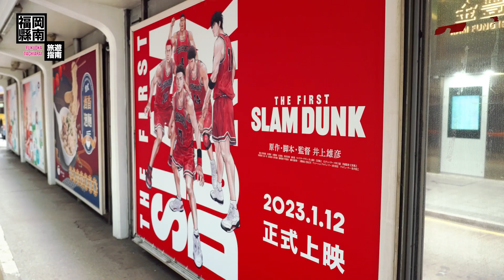【福岡縣南旅遊指南】SLAM DUNK TRAM🇭🇰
映画”THE FIRST SLAM DUNK”香港公開（2023年1月12日）
街中にSLAM DUNK広告が見られる中、香港らしい広告といえばやはり香港トラム。
なかなか見つけるタイミングは難しいが、運よく出会え、追いかけた🎥
おじさん二人。

撮影＆編集：Masa YAMANE
《香港動研のMasa》
WEB: